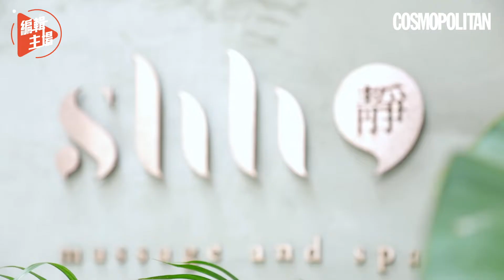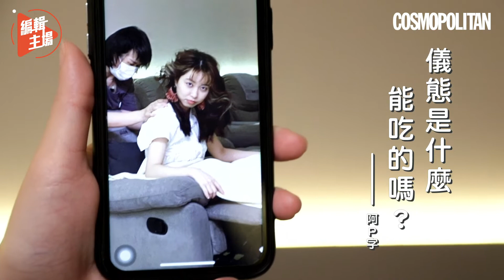【香港按摩💆🏻‍♀️】香港3間按摩店推介！跟著編輯去放鬆👍🏻Shh Massage & Spa、Hygge Spa、Once Massage，哪間最出色？！😍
編輯 Pricia找來3間按摩店做實試+推介，試過後返唔到轉頭，舒服到不得了，想去按摩的朋友仔一定要book mark低！😍